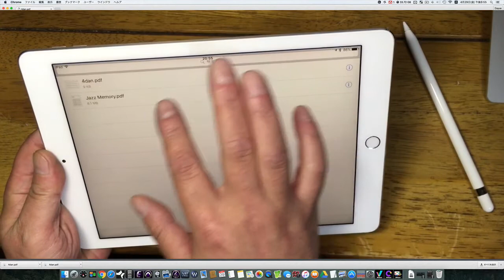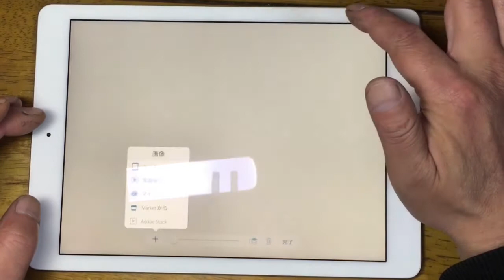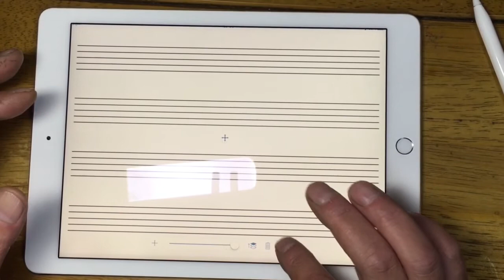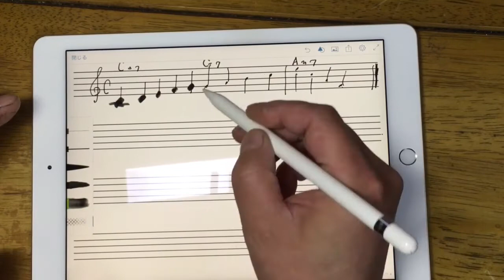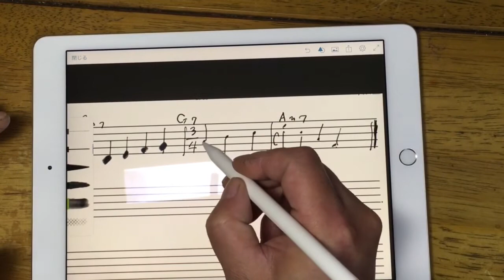Apple Pencil を使って楽譜を書いてみました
使用ソフト  Adobe Photoshop Sketch